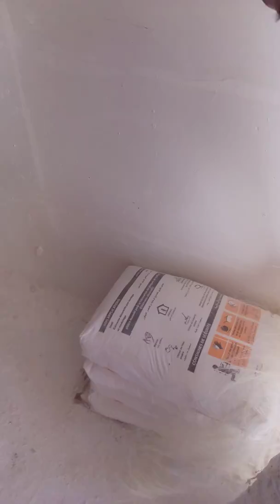مولات جداد ديال الجبس و طريقة الخدمة باش ميتهرسوش